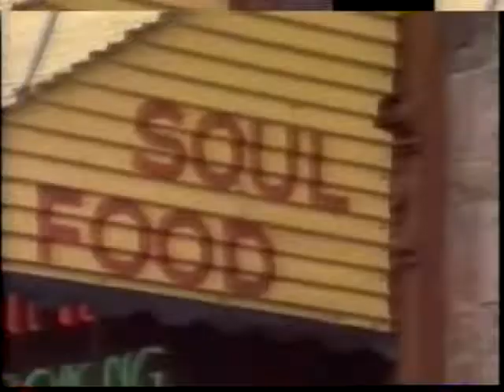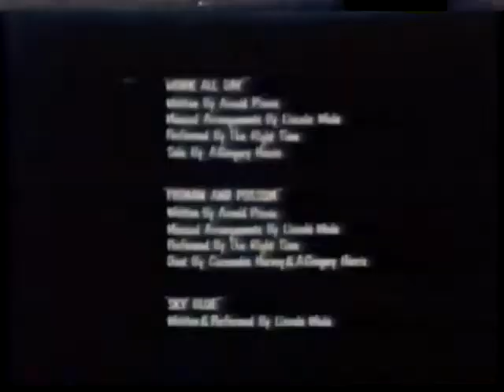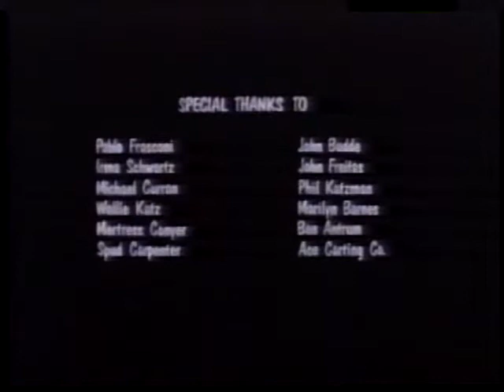The Adventures of Pigman and Possum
Starring A. Gregory Harris, Dwight Smith and Doug E Doug
Winner of Sony Innovator Award and New School Film Short Award
A Black Sitcom Institute Production